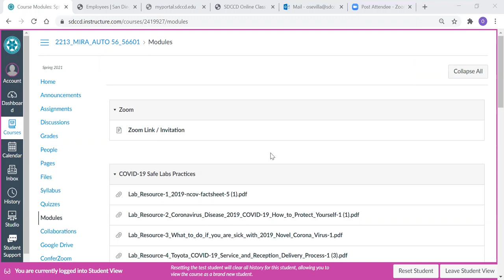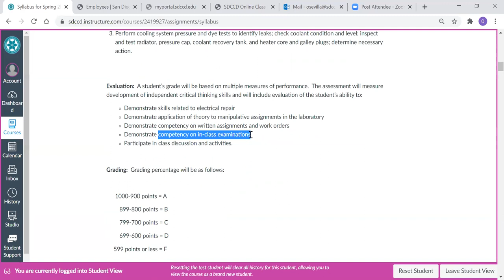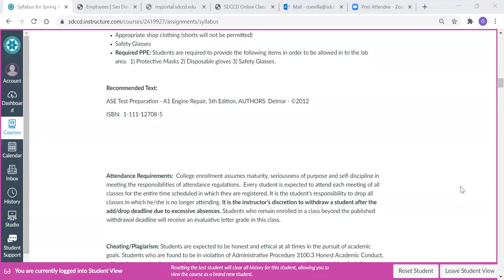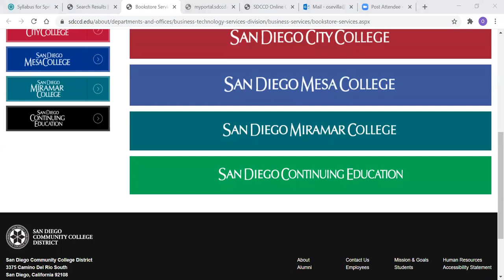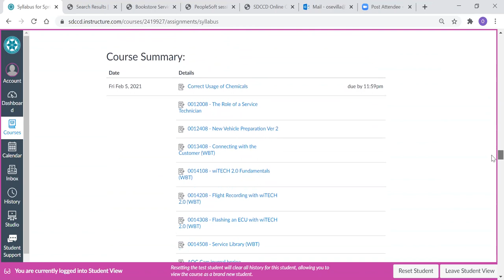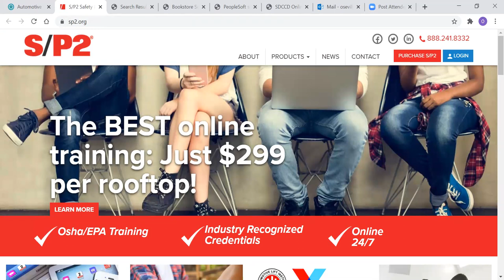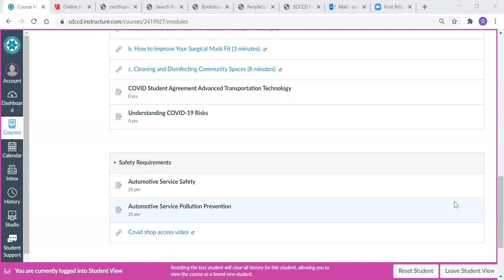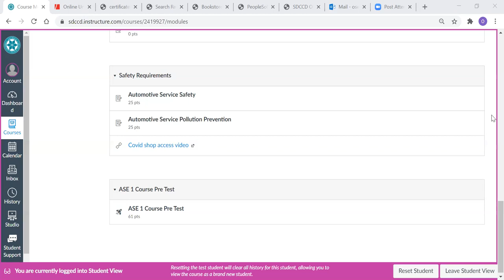Miramar College Auto 056 2/01/2021 Zoom Session start at 3 minutes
First class of semester. Introduction, Covid requirements,